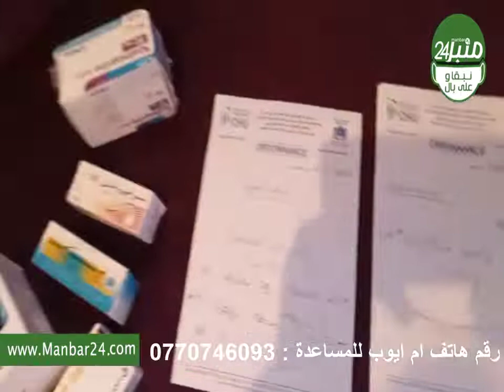لا حول ولا قوة الا بالله ... حااالة إنسانية كتعيش ظروف جد مزرية